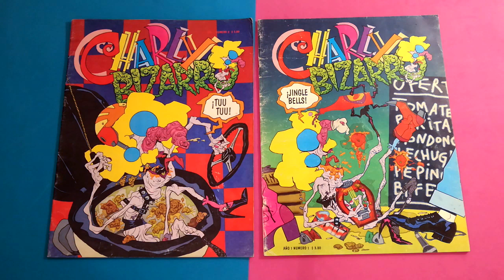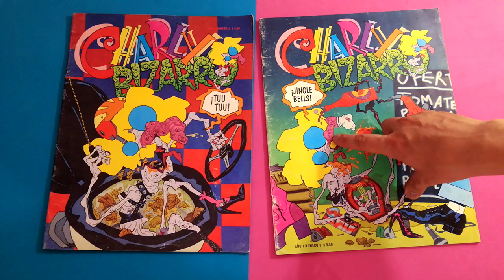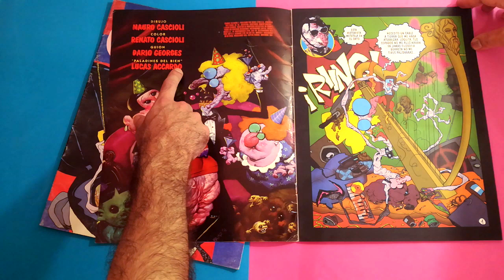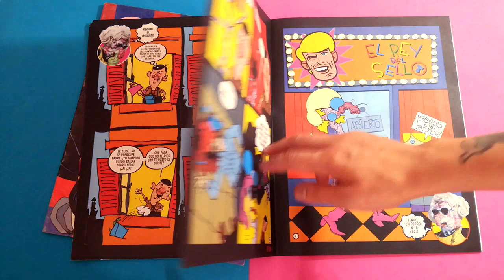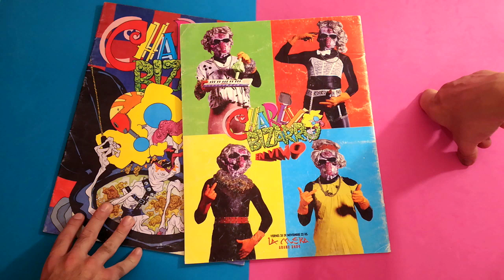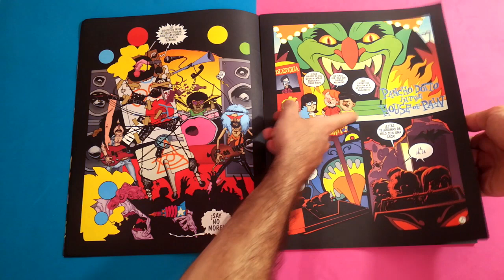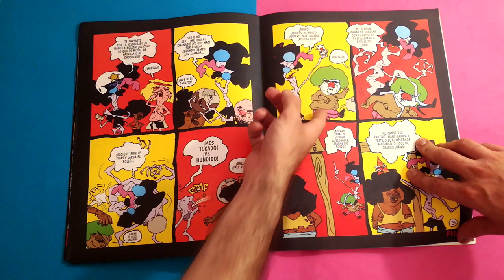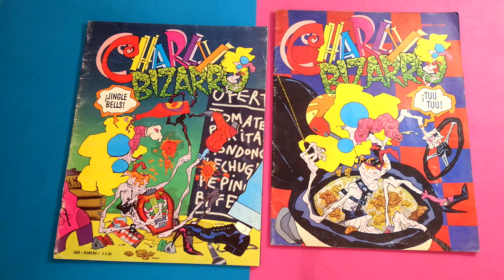Charly Bizarro: DEMASIADO para este mundo? // Comic Shop